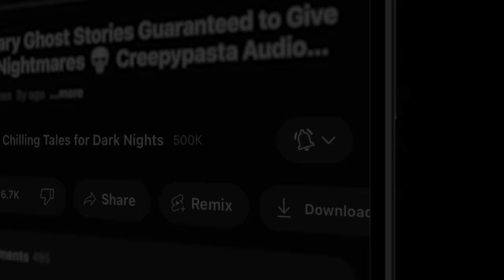"The Crown of the World" 💀 S5E09 Drew Blood’s Dark Tales (Scary Stories Creepypasta Podcast)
In this episode of Drew Blood’s Dark Tales, a tale of sacrifice and fate by author David Leib.

⏰ EPISODE CHAPTER NAVIGATION:
✦ 00:00 - Episode Start
✦ 02:27 - "The Crown of the World" by David Leib7 (performed by Drew Blood)

⚠️ Skip the intro: 2:11

STORIES FEATURED IN THIS EPISODE:
📚 "The Crown of the World" by David Leib

PRODUCTION CREDITS:
All Stories Performed / Narrated by: Drew Blood
Hosted by: Drew Blood
Script: Geoff Sturtevant
Produced and Mastered by: Drew Blood
Episode Artwork: Drew Blood
Logo: Omega Black
Video Production: N.M. Brown

🎧 Listen to more episodes of Drew Blood's Dark Tales podcast here on YouTube: